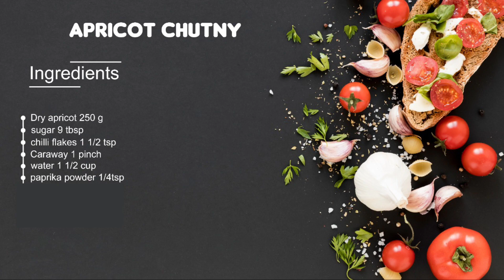Apricot chutney | Khubani ki chutney | Rahat Cooking Style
Khubani ki chutney is very popular in Pakistani and Indian cuisine. It can go with just about anything and you're sure to get a very delicious flavor out of it. Today's recipe is a simple one yet I am sure that you all will find yourself making it whenever possible.
Happy Cooking! :')